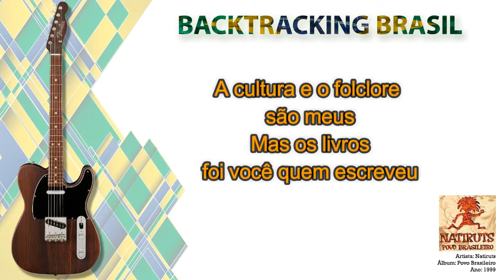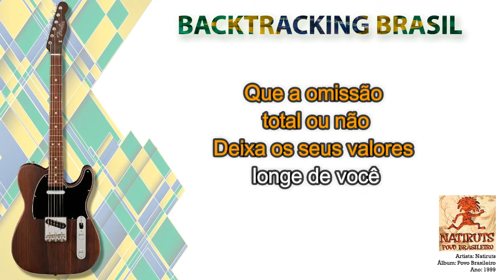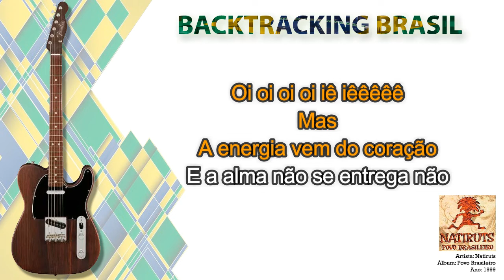Palmares 1999 - Natiruts - Backtracking sem Guitarra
ATENÇÃO -- NÃO SÃO ARQUIVOS MIDI E NEM VST. SÃO OS ÁUDIOS ORIGINAIS SEPARADOS POR FAIXA ATRAVÉS DE PROCESSO DE EQUALIZAÇÃO.  SE VOCÊ QUER PACOTES DE MIDI PARA TECLADO, ESSE PACK NÃO É PARA VOCÊ!

NA COMPRA DO NOSSO SUPER PACK VOCÊ LEVA TOTALMENTE DE GRAÇA:

🎹🎹🎹🎹🎹🎹 ACESSO VITALÍCIO 🎹🎹🎹🎹🎹🎹

🏆🏆🏆🏆🏆 ATUALIZAÇÕES MENSAIS 🏆🏆🏆🏆🏆

🎤 Artista: Natiruts
💿 Álbum: Povo brasileiro
📆 Ano: 1999